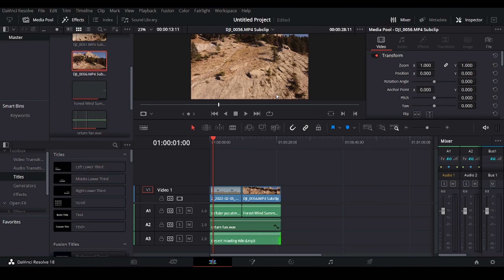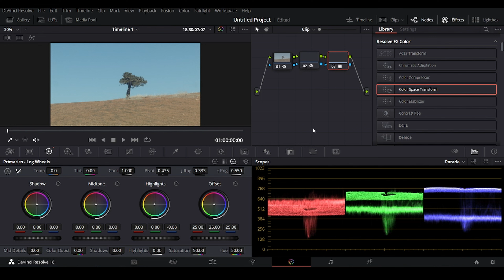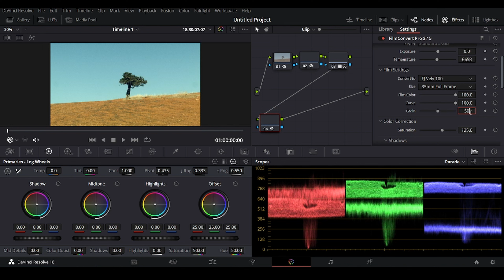Bmpcc og and dji mini 2 Color Matching | Arri Alexa look | Film Emulation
Bmpcc original prores 422 codec and dji mini 2 h264 codec color matching.
10 bit prores 422 and 8 bit h264 files.